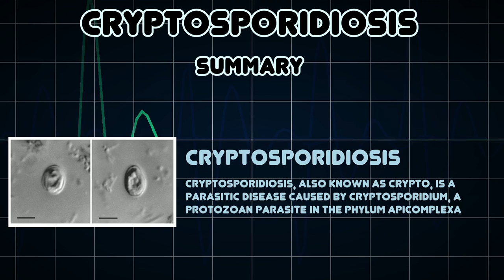Cryptosporidiosis (Medical Condition)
Symptoms, risk factors and treatments of Cryptosporidiosis (Medical Condition)

Cryptosporidiosis, also known as crypto, is a parasitic disease caused by Cryptosporidium, a protozoan parasite in the phylum Apicomplexa